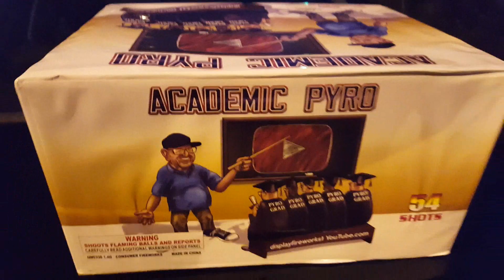Fireworks Demo (500 Gram Cake) - Academic Pyro (Displayfireworks1/Dave's Cake)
This 54 shot cake is a great filler for any show.  It has a great duration (not too long or too short).  The first 24 shots go up straight and quick (one at a time, not altogether) and then the last 30 shots go off in 6 shot intervals.  Very nice cake and a big shoutout to Dave (displayfireworks1).